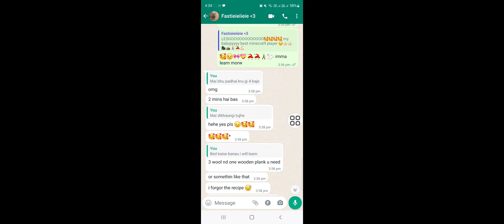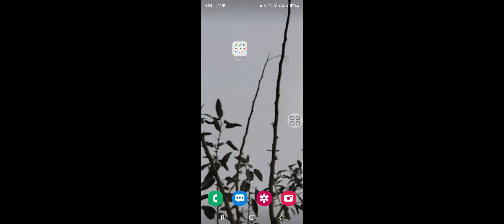creeper killed me so i chopped a pig